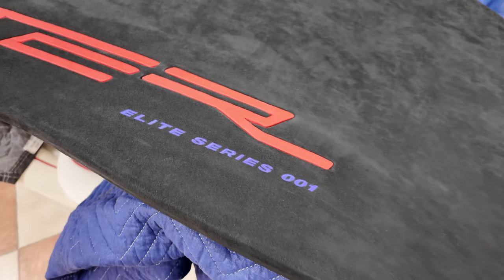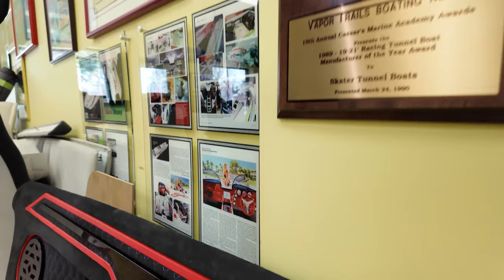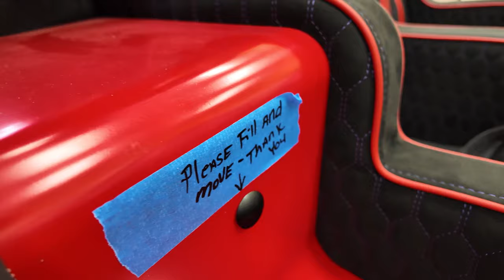Exploring the Insane Skater Powerboat Factory: Exclusive Elite Series 368 Update!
Ross, owner of RP Elite Motors & Marine walks us through the Skater Powerboats Factory. Get a glimpse of the progress on our Elite Series 001 build and updates on our customers builds at the Skater Factory located in Douglas, Michigan. If you are looking for a new or used Skater Powerboat, give us a call!

Also, let us know what you like and don't like so we can get more of what you guys want to see on our channel!

Buy/Sell/Trade
Trucks | Cars | Classics | Powerboats | UTV's
We take trades, offer financing and can ship nationwide!
Authorized Dealer for Skater Powerboats